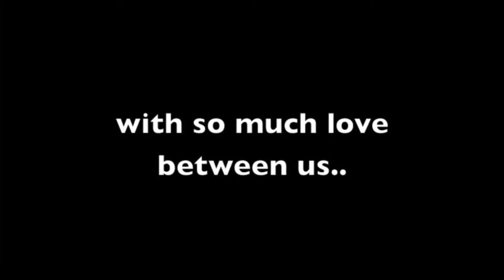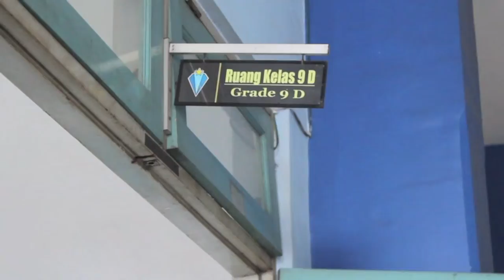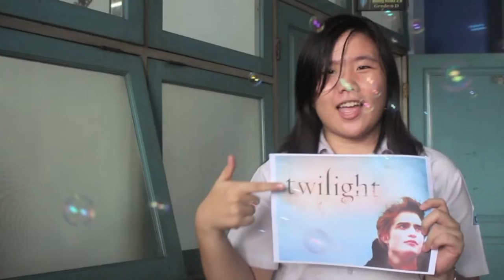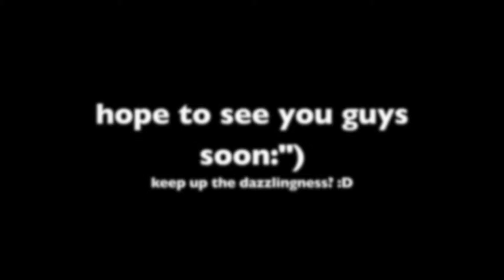9D's Movie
contains some memories about 9D students:)))))
-St Joseph Junior High School '10'13-